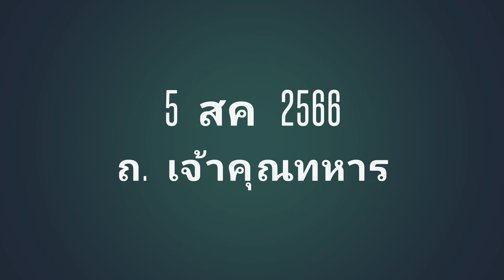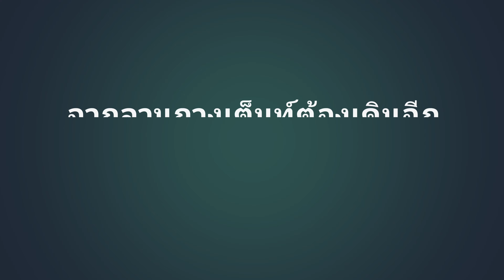EP 11 ทุ่งดอกกระเจียว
ลุยเดี่ยวชมทุ่งดอกกระเจียวก่อนจะโรย